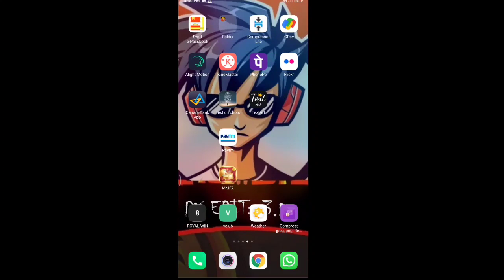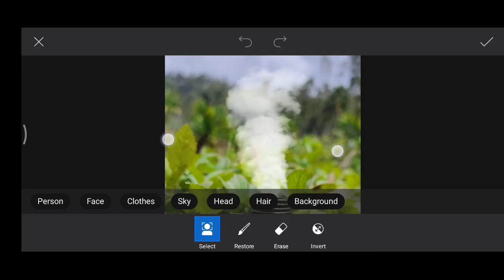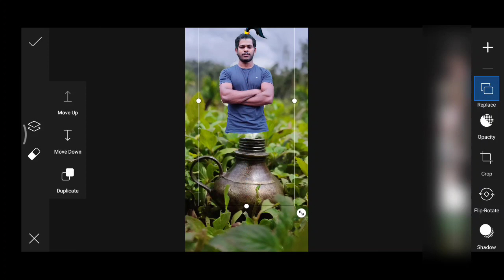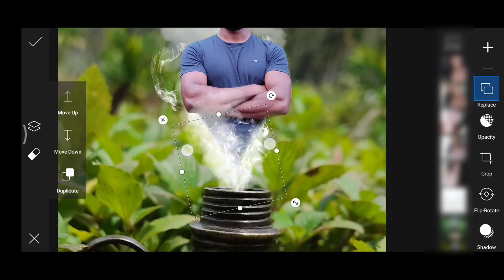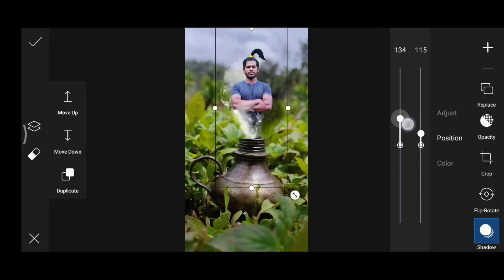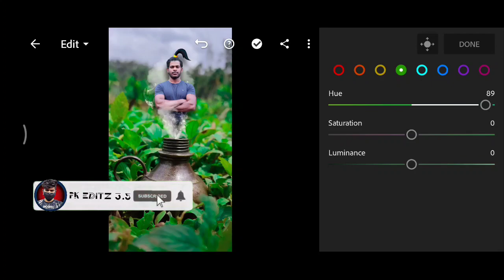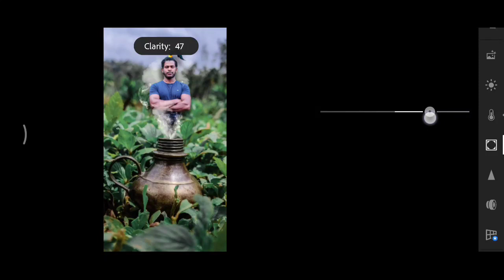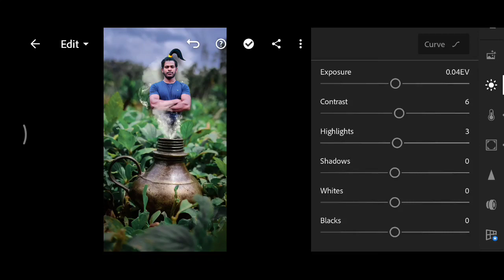Creative Photo Editing and Ideas || Photo editing tamil || Picsart tamil || Pk Editz in Nilgiris